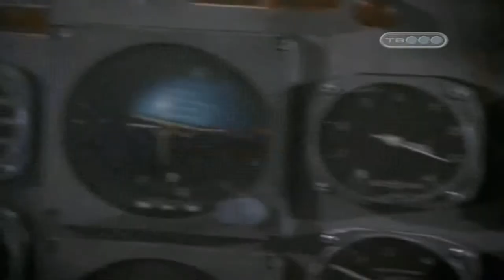Flash - Fatos Reais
"Baseado em fatos reais" (em inglês: "Based on true events"),  não significa que o filme conta uma história real. Neste caso, a atenção não deve ser relacionada às diferenças entre "fato" e "realidade", mas à palavra "baseado". Esta palavra informa que a história contada no filme não é real mas fatos reais foram usados como bases para a criação da história. "Base" significa "apoio", "fundamentado". Portanto, "baseado em" significa "apoiado em", "fundamentado em" fatos reais.